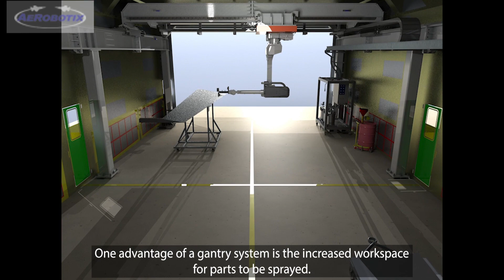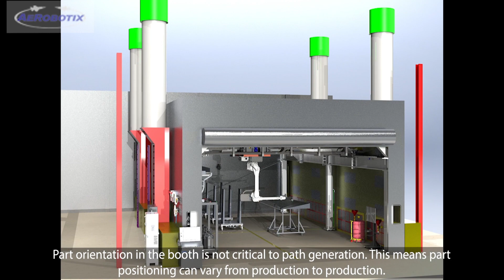Gantry Robotic Coating System with FANUC P-350iA - Aerobotix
The gantry robotic coating system is ideal for painting large parts in limited spaces. Because the robot hangs above, a larger workspace is created for flat carts or standing parts. This system is unpinned, meaning parts are able to be moved anywhere in the sprayable regions of the booth. Part orientation is not crucial to path programming because a custom path is automatically generated once each part is loaded into the booth.